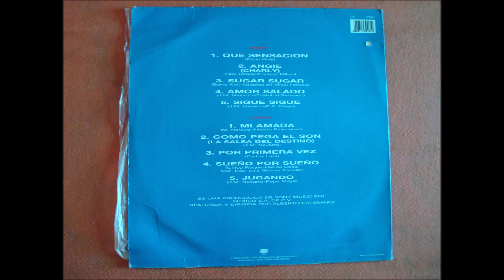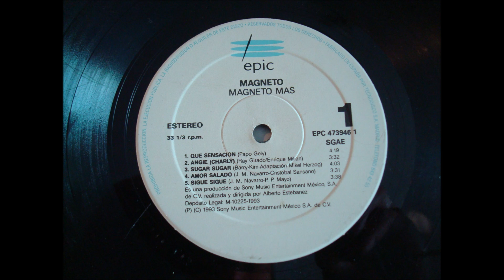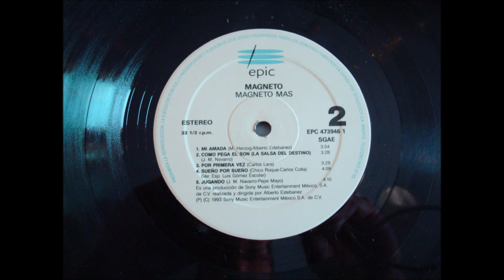MAGNETO.''MAGNETO MAS.''.(COMO PEGA EL SON.(LA SALSA DEL DESTINO.)(12'' LP.)(1993.)